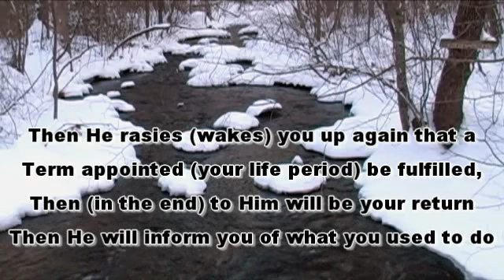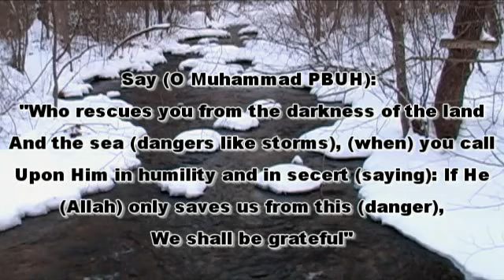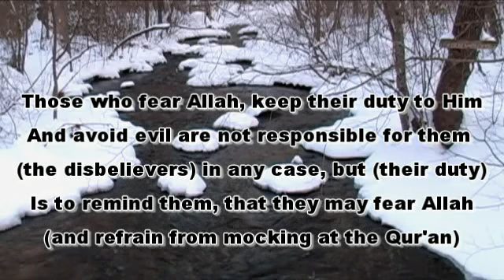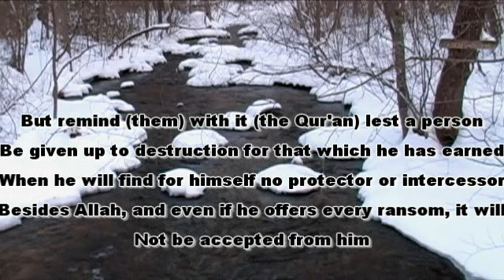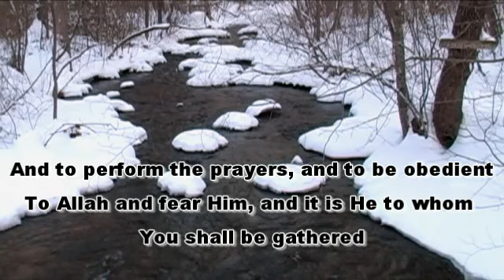The Greatness of Allah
Surat Al-An'am Verses 59-73
Recited by Shaykh Mahir Al-Muaqaliy